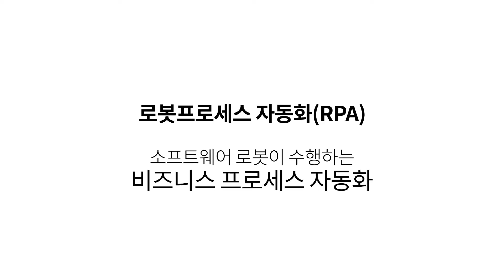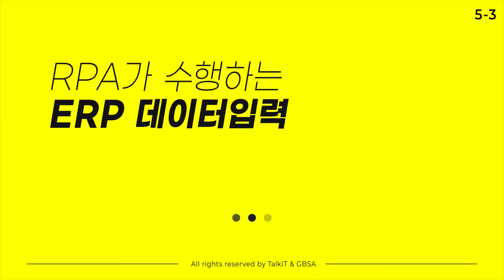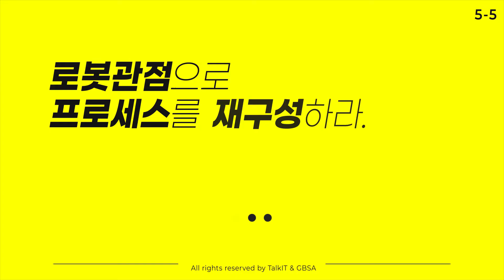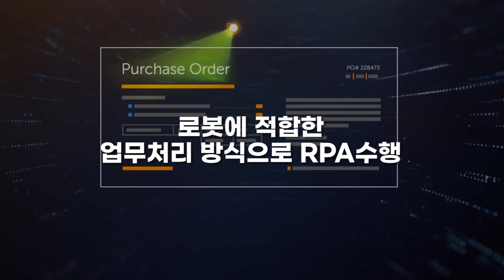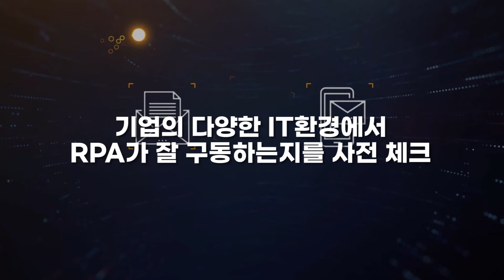제조업 사무공정 자동화를위한 RPA(로봇프로세스자동화) [5회차, 중소기업 스마트공장 고도화, 무엇을 어떻게 준비할 것인가?]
▶구해줘 Manufacturing (토크아이티)
▶️ 유튜브 챕터 기능으로 보기 (목차)
00:00 내 업무를 대신하는 소프트웨어 봇
01:25 정형화된 반복적인 업무는 RPA에게
02:23 RPA가 수행하는 ERP 데이터입력
04:04 RPA가 촉진하는 MES공정 자동화
04:55 로봇관점으로 프로세스를 재구성하라.
06:15 중소기업 인재확보를 도와주는 RPA
07:29 RPA도입 사전 테스트 가이드

▶️guest  조명수 상무/딜로이트 안진그룹 ,   김환일 차장/파워젠

"중소기업을 위한 스마트공장 고도화, 무엇을 어떻게 준비할 것인가?" 무료 온라인교육과정 10회차를 경기도경제과학진흥원과 IT전문방송 토크아이티가 함께 만들었습니다.

(1회차) 스마트공장 고도화의 본질과 발전 단계
(2회차) 중소기업 공정경쟁력을 위한 협동로봇
(3회차) 품질 검사공정 자동화를 위한 AI비전검사
(4회차) 근로자의 디지털트랜스포매이션을 워한 AR(증강현실)
(5회차) 사무 공정자동화를 위한 RPA(로봇프로세스자동화)
(6회차) 무중단 공정을 위한 AI예지정비
(7회차) 공정최적화를 위한 AI시뮬레이션
(8회차) 디지털공정과 AI활용을 위한 MES,ERP 연동
(9회차) 스마트공장 디지털 인프라를 위한 클라우드
(10회차) 스마트공장 고도화 추진 팁

- 총괄PD 고우성
- 촬영편집 김관우
- 기술작가 황성봉

2006년부터 2,000회이상 진행된 다양한 웨비나를 통해 국내외 최신 IT 기술을 확인하세요.